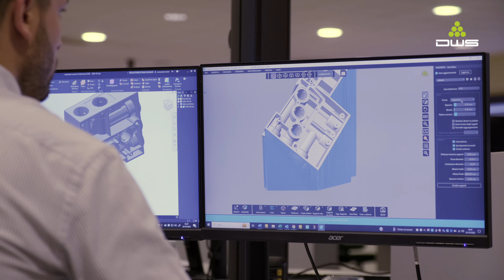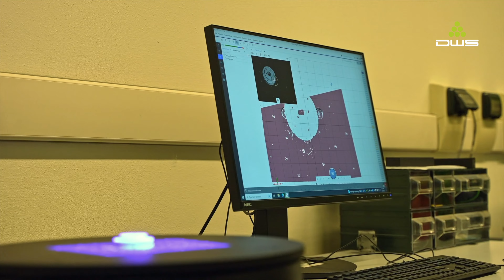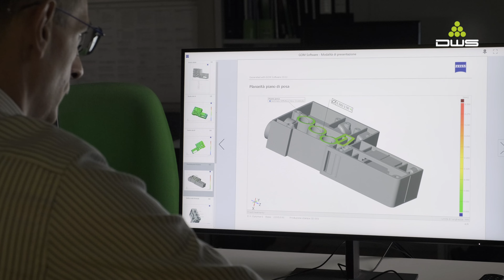Pneumax - DWS Systems: Additive Manufacturing per l’Automazione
Le nuove tecnologie legate alla stampa 3D contribuiscono in modo determinante alla  riduzione del time to market dei prodotti, oltre a consentire nuovi approcci sia alla progettazione che alla produzione. Pneumax S.p.A. utilizza la tecnologia di stampa 3D DWS Systems in tutto il flusso di lavoro, dallo studio del prototipo, all’effettuazione dei test, sino all’industrializzazione del pezzo.
La tecnologia della “laser stereolitografia” e  il metodo di scansione a galvanometro garantiscono alta velocità di costruzione e precisione.